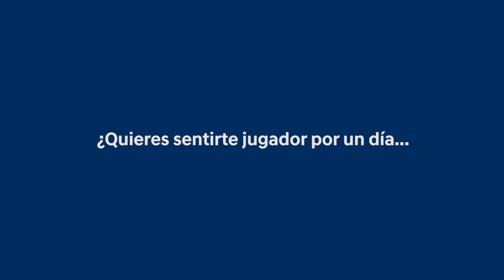Cumple tu sueño de jugar en el Wanda Metropolitano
Todos los aficionados del Atleti han soñado en algún momento de sus vidas en tener la oportunidad de pisar el césped del Wanda Metropolitano como un jugador más. Desde Hyundai, queremos que la afición cumpla su sueño con esta experiencia inolvidable. Participa en nuestro sorteo y podrás ser uno de los grandes afortunados de poder jugar un partido junto a un acompañante a tu elección en el Wanda Metropolitano.

Los 32 afortunados saltarán al terreno de juego donde se sentirán como auténticos jugadores de la primera plantilla enfundados con la camiseta rojiblanca, bajo las órdenes de sus entrenadores. También podrán realizar un exclusivo recorrido por los rincones del Wanda Metropolitano para completar esta experiencia única.

Para poder ser uno de los ganadores solo tienes que registrarte y participar. Recuerda que si quieres aumentar las posibilidades de vivir esta aventura puedes invitar a tus amigos a través de redes sociales (Twitter, Facebook, WhatsApp o invitación por correo) pinchando en los iconos que te aparecerán una vez hayas participado. ¡Os deseamos muchísima suerte!